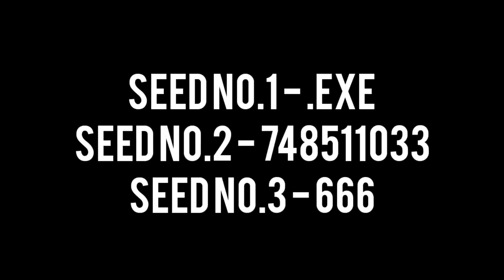Top 3 Scary Seed In Minecraft !